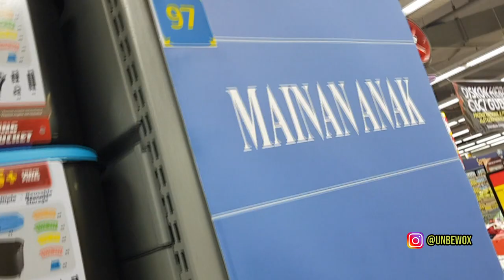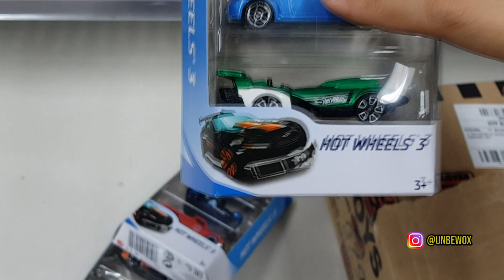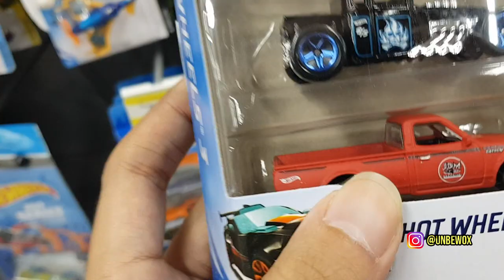DAPET HOTWHEELS DATSUN 620 LOT K 2020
Halooo semuanya, kali ini gue mau review hasil tangkapan gue di hypermart.